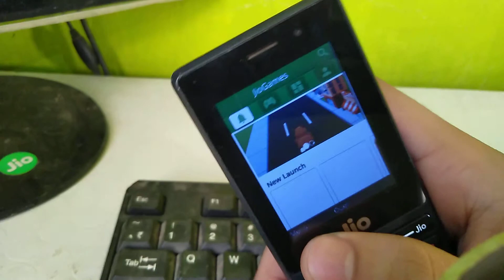jio phone me game khele kaise